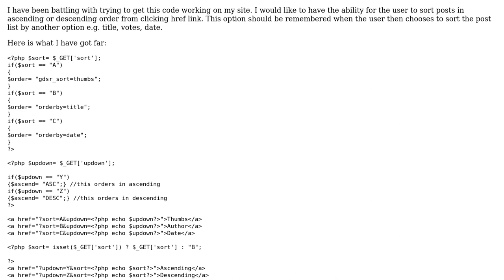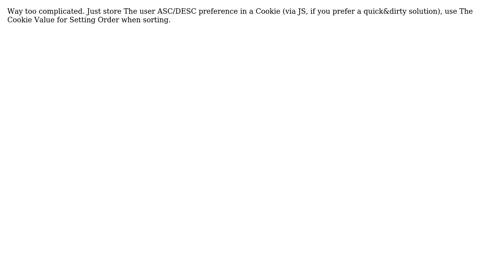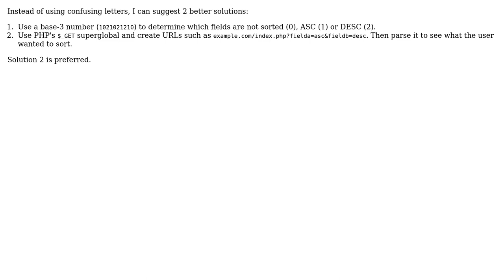php & wordpress ASC / DESC using href AND sorting (2 Solutions!!)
php & wordpress ASC / DESC using href AND sorting

With thanks & praise to God, and with thanks to the many people who have made this project possible! | Content (except music & images) licensed under CC BY-SA | Music | Images & others | With thanks to user vzwick user simon taylor user Madara's Ghost and the Stack Exchange Network Trademarks are property of their respective owners. You are responsible for your own actions.